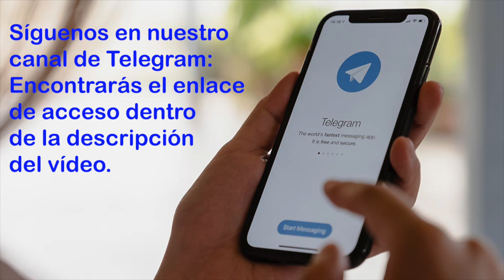Medjugorje, Mensaje para el 17 de Julio de 2023